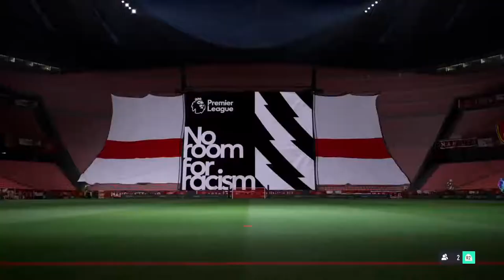12K points pack opening